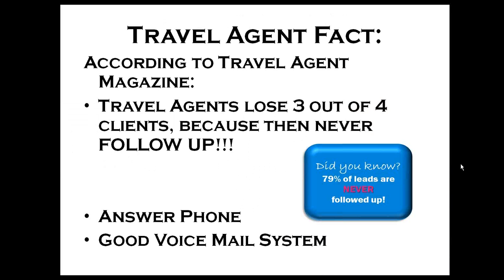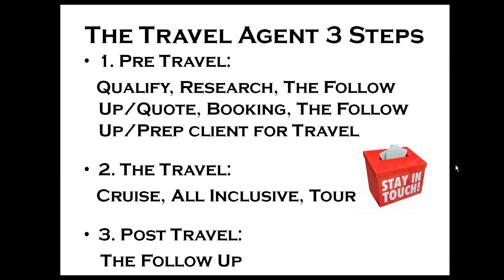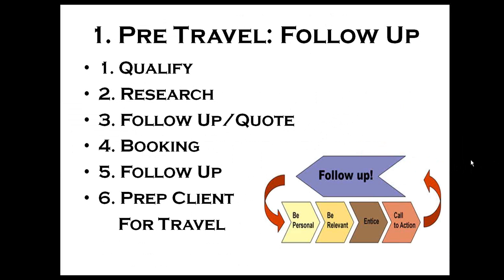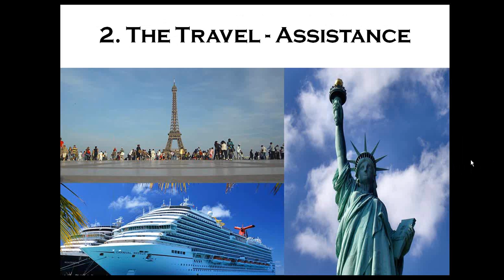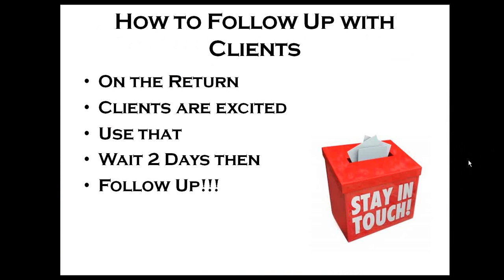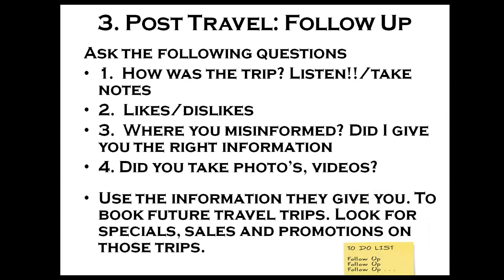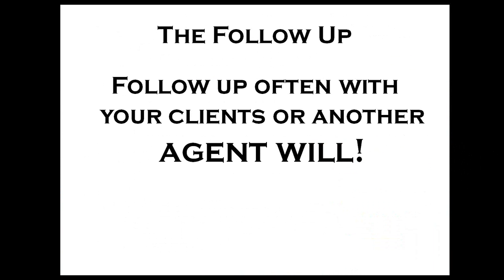The Importance of Follow Up